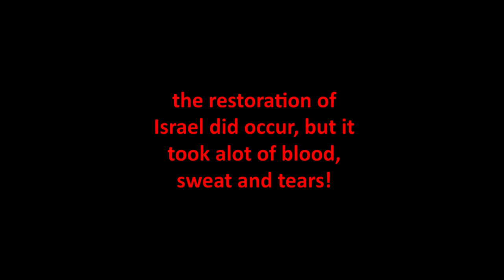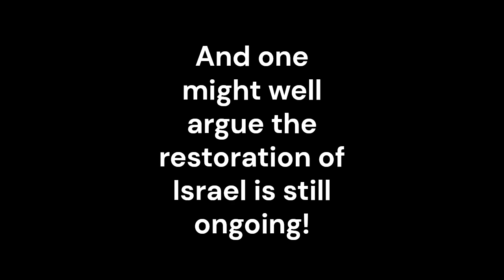Thru the KJV Holy Bible Old Testament in 1 Year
Introduction to the historical books of the KJV Bible